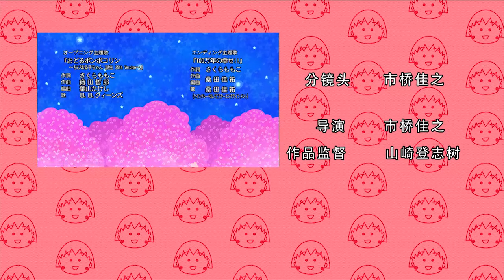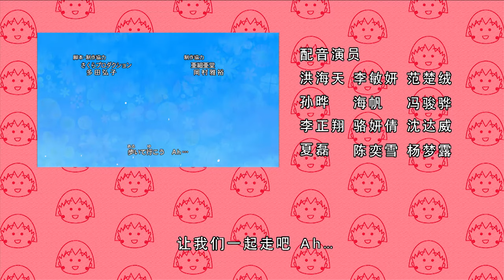櫻桃小丸子 #870 南洋小岛之行（下集）